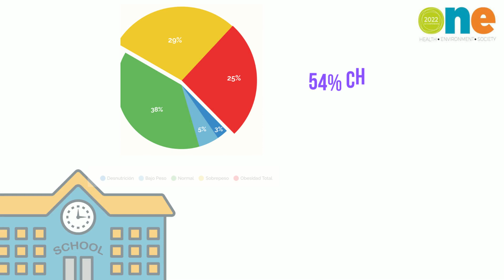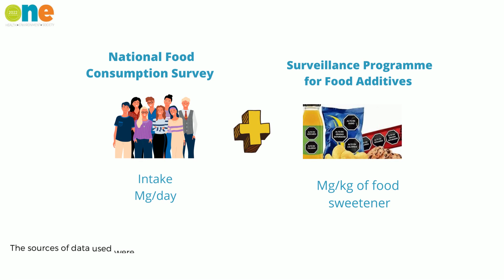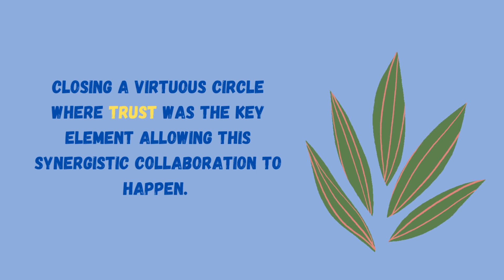A successful transcontinental scientific cooperation story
Trust and collaboration made the unthinkable possible: a small food safety agency making risk assessment for feeding decision making process by risk managers in Chile supported by the big partners, the EFSA and the BfR. A happy ending story of scientists collaborating virtually over the pandemic year 2020 united by common methodologies and the idea of working together to become stronger in risk assessment.

Did you enjoy Constanza Miranda's video?